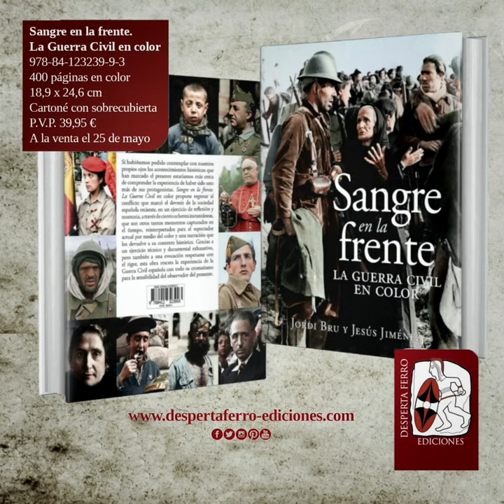Sangre en la frente. La Guerra Civil en color Booktrailer 2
Booktrailer del libro "Sangre en la frente. La Guerra Civil en color", de Jordi Bru y Jesús Jiménez

Si hubiésemos podido contemplar con nuestros propios ojos los acontecimientos históricos que han marcado nuestro presente estaríamos más cerca de comprender la experiencia de haber sido uno más de sus protagonistas. Sangre en la frente. La Guerra Civil en color propone regresar al conflicto que marcó de forma irreversible el camino recorrido por la sociedad española reciente, y que aún hoy nos invita a un ejercicio de reflexión y memoria, a través de ciento ochenta instantáneas, que son otros tantos momentos capturados en el tiempo, reinterpretados para el espectador actual por medio del color. Jordi Bru, fotógrafo y artista digital, y Jesús Jiménez, antiguo director de Desperta Ferro Contemporánea, han realizado una cuidadosa selección de imágenes en distintos fondos documentales, entre las que se encuentran obras de fotógrafos tan afamados como Centelles o Campúa; desde este punto de partida, han investigado para tratar de restituir los colores con los que ellos vieron esas escenas, acompañándolas de textos que las devuelven a su contexto histórico. De las trincheras alimentadas de reclutas en el frente del Ebro a los subterráneos poblados de mujeres, ancianos y niños refugiados. De la cabina de un Stuka experimental en los cielos de Teruel a la torreta de un tanque T-26 soviético. De los desfiles de la victoria en la Castellana de Madrid que anunciaban el nuevo Estado a los pasos de frontera de Francia que abrían un camino de difícil retorno. De un cadáver anónimo a la mirada de una niña mutilada que renquea hacia el exilio. Gracias a un ejercicio técnico y documental exhaustivo, pero también a una evocación respetuosa con el rigor, este libro rescata la experiencia de la Guerra Civil española con todo su cromatismo para la sensibilidad del observador presente. En palabras del Profesor Juan Miguel Sánchez Vigil, autor de prólogo a Sangre en la frente, “en el blanco y negro siempre falta información, y por tanto el mensaje merma. Volvamos a mirar viajando en el tiempo, revisitemos los escenarios y revivamos el conflicto, pero hagámoslo en el imaginario de los colores”.